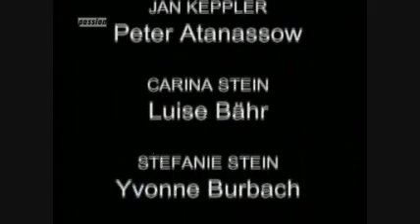Mallorca- Suche nach dem Paradies Folge 114 3/3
Julia und Tim haben im Yachthafen den fürchterlich zugerichteten Michael entdeckt. Doch wer hat ihn so schrecklich zusammengeschlagen? Im Krankenhaus kommt es zu einer dramatischen Aussprache zwischen Nicole und Michael. Stefanie fühlt sich sehr einsam - widerwillig verbringt sie einen Abend mit Carmen. Während sich Marc immer besser mit Lena versteht, ist Thomas' Laune am Nullpunkt. Daraufhin versucht Carmen, Thomas bei einem gemeinsamen Abend näherzukommen.